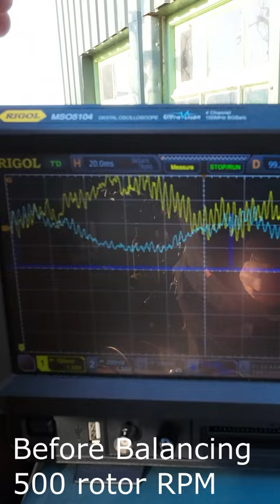Balancing issues on the Bushmulcher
I've been busy myself fixing this issue the last 2 weeks, i had to figure out how to measure the vibration, and fix it.
A detailed video of all things i did is coming soon!